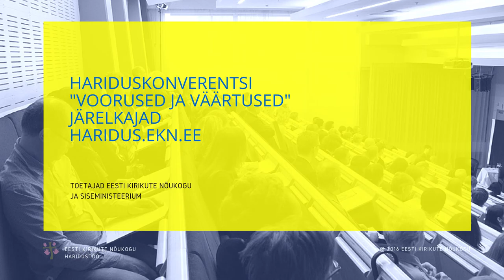Sven Joonatan Siibak, , konverentsil "Voorused ja väärtused"